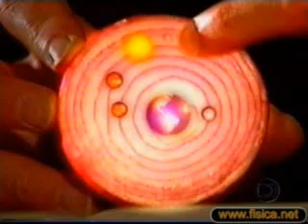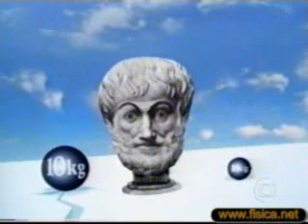Poeira das estrelas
poeira das estrelas episodio 2